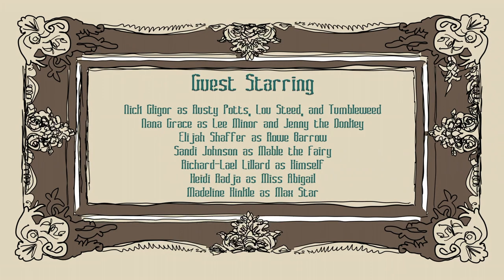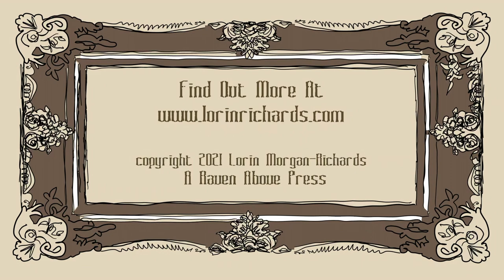The Goodbye Family: The Animated Series. The Shoo-Fly: Part 4.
When the town of Nicklesworth has their annual pie contest, Rusty Potts leaves his claim to enter his Shoo-Fly pie that includes an old boot as its main ingredient. Unknowingly, following the old miner is an exotic Fairy released in his last strike and looking to grant him a wish.